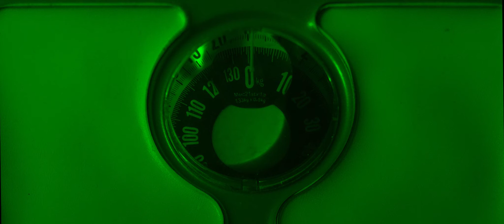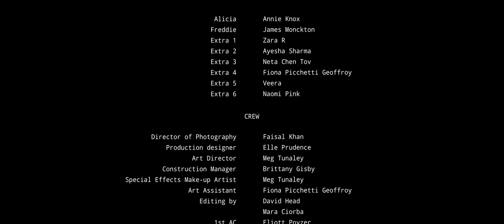LIVING BY NUMBERS - Surreal Short Film about Eating Disorders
TRIGGER WARNING; This film may cause distress to those actively or have previously been a sufferer of an eating disorder and contains imagery and sounds of food being eaten in a close up and distressing context.

Synopsis:
A young woman suffers with an eating disorder. In this surreal thriller we are thrown into the world as she experiences it. She resists food, purges and pushes for one more sit up, every calorie counts. How much can she take before she reaches the end of the line.

A visceral adaptation of the real life experiences of sufferers of EDNOS (eating disorder not otherwise specified).

This film was created in order to spread awareness of how distressing suffering with an eating disorder can be and the psychological impact they can have on people's everyday lives.

CAST
Alicia - Annie Knox
Freddie - James Monckton

EXTRAS
Zara R
Ayesha Sharma
Neta Chen Tov
Fiona Picchetti Geoffroy
Veera
Noami Pink

CREW
Director - David Head
Writers - Elle Prudence & David Head
Producer - Natasha Black
Production Manager - Francesco Callara
Assistant Director - Louis Zimmer
Director of Photography - Faisal Khan
Production Designer - Elle Prudence
Art Director - Meg Tunaley
Construction Manager - Brittany Gisby
Special Effects Make-up Artist - Meg Tunaley
Art Assistant - Fiona Geoffroy
1st AC - Deividas Belaciunas, Eliott Poyzer
2nd AC - Cassius Adams
Gaffer - Joshua Fakunmoju
Lighting Assistants - Henry Martin, Charles Whiteley, Nali Raouf
Grips - Adam Fox, Joshua Bradbeer
Stills Photographer - Thomas Pearson
Editors - Mara Ciorba, David Head
DIT - Morgan Perry
Colourist - Faisal khan
Visual Effects - Faisal Khan
Sound Design - David Head
Catering - Alex Brown
Drivers - Julian Black, Josh Leach

SPECIAL THANKS
Julian Black, Ken McGill, Josh Leach, Dean Prudence, Jo Prudence, Claudia Merlini, Sarah Mursal